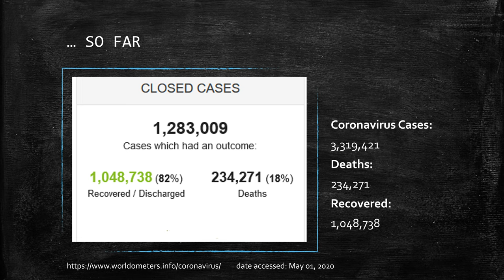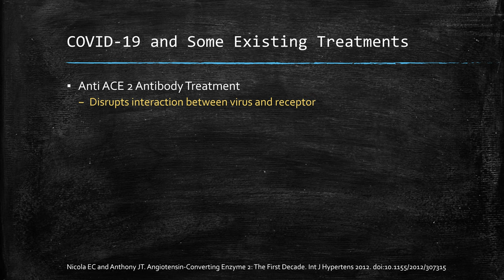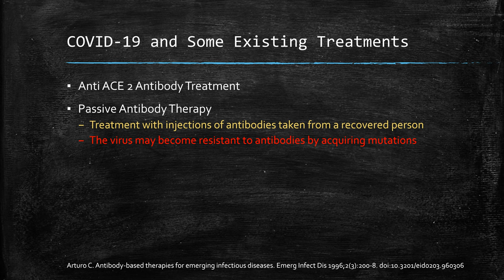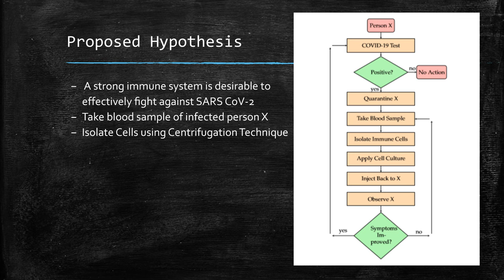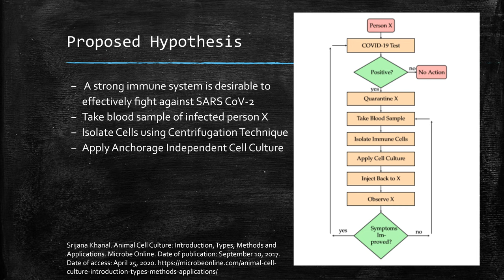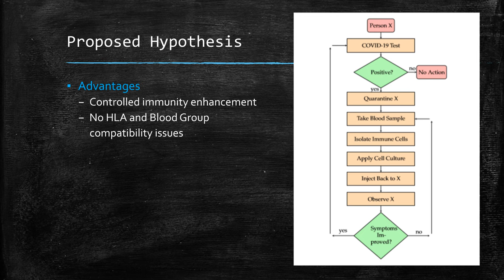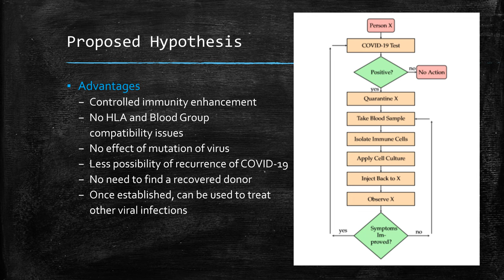Immunity Enhancement via Cell Culture to Treat COVID-19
A novel coronavirus, SARS CoV-2, outbreak led to a global pandemic resulting in thousands of infections and deaths. In this video, an idea is proposed to replicate the immune cells that are actively responding to the virus of a person infected with SARS CoV-2 (a virus that causes the disease COVID-19) using cell culture. Every person has a unique human leukocyte antigen and thus, in this way, every infected person would need and get their very own cure injection to boost their immune force and win against the virus.

We are looking for patronage and are seeking for your feedback via email or comment section.